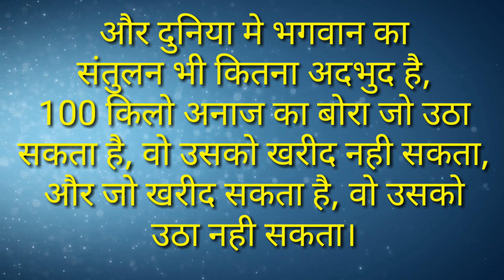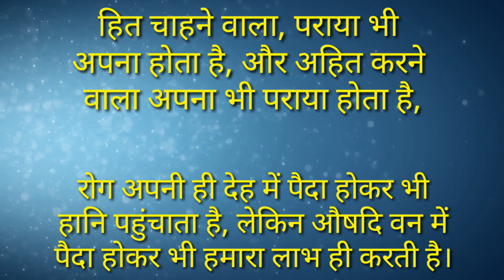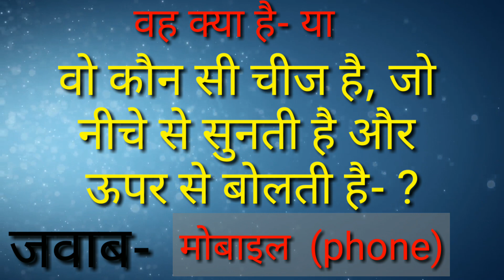Interview का दिमाग घुमा देने वाला G.K. question// ajab- gajab, tede- mede, sawal- jawab/anmol sagar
99% people fail/जन्म से शा*दी तक  तो अपने पास रखती है, पर शा*दी वाले दिन फेंक देती है,/ new G.K.

101% failed//कोई जीनियस लड़की ही इसका उत्तर बता सकती है-, new you tube trending video,  anmol sagar

गरीबी और दुख कभी नही आएगा आपकी जिंदगी में, अगर ये चीजें कर ली/anmol sagar, gyan vani satsang

Ajab - gajab video
All phone or computer new internet technology trick
Ab tak ki sabse top video

ये वीडियो के *वल लड़कियों केके लिए है,, only girls/लड़के नाही देखें/interview exam top hard question

त्रेतायुग में पहले ही लिखा जा चुका था, कलयुगी करोना का वर्णन व दुनिया का.../sefty and recover corona

चाहे शर्त लगा लो, आपका दिल भी रो पड़ेगा ये वीडियो देखकर//A true story a bird or crow/anmol sagar

99 % लोगो को नही पता//importent G.K.वो 3 चीजे क्या है, जो इंसान के गुजरते ही, भगवान बदल देता है

God or allah से कैसे मिले//आपको भी मिल सकता है सीधा स्वर्ग, देखें इस video में/anmol sagar, story

सिर्फ 2 बार ही क्यों बोला जाता है, राम का नाम/ हिन्दू धर्म के लोग 1 बार जरूर देखें/ram name secret

Full funny comedy desi indian movi or video
Ab tak ki sabse top number 1 video

को रो ना,  केS, Live video dehradun city ISBT , UTTHRAKHAND/को रो ना,  से हार गया देहरादून शहर

एक बार एक व्यक्ति अपने 5 साल के बेटे के साथ. /true god story/satsang gyan vani/ anmol sagar

You tube पर आज तक नही देखा होगा//new viral video seen/आपके रोगटे खड़े कर देगी ये video/

शादी वाली रात, लड़की को देता है- बड़ा व किसी का छोटा होता है//2022 new G.K. ajab- gajab sawaal

वो क्या है , जो हमे सुखाते ही खुद गीला हो जाता है-?/dubbe meaning ajab gajab new G.K.question

हर interview EXAM में पूछे जाते हैं, ये 5 सवाल//ajab - gajab new G.K. question/ ANMOL SAGAR

जवाब देने वाले को मिलेगा 200 rs. का नगद इनाम/top new very importent G.K. interview question

Interview में कईं बार पूछा जा चुका, ये सवाल//2021 G.K., कोई जीनियस ही इस सवाल का जवाब दे सकता है//

देहरादून , uttrakhand, ये video ख़ूब हो रहा है viral/ जिसने भी देखा,बस देखता रह गया/ new video

पैरी तले की जमीन खिसक जाएगी , इस video को देखकर/any girl conform age for zindagi center

एक लड़की ने दे दिया ऐसा जवाब कि सब शर्मम. /top number- 1, you tube video/ ANMOL SAGAR